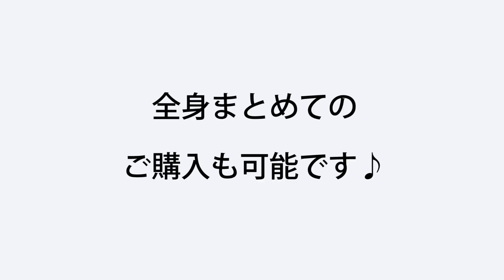MA-1、デニム…いつも通りの服でコーデ格上げ？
■今回紹介したコーディネートはコチラ